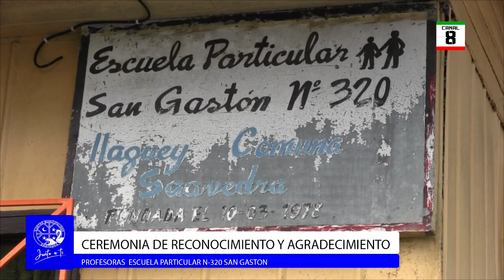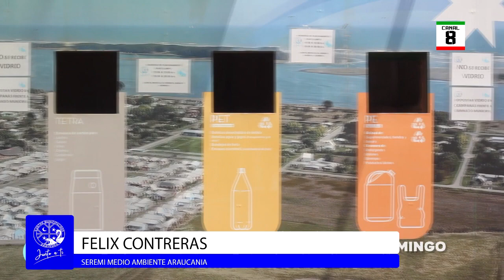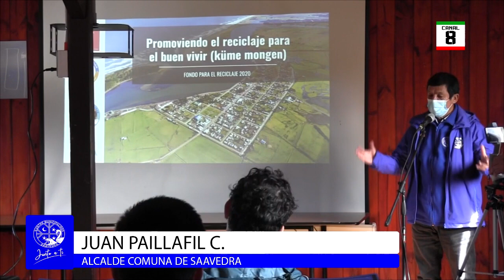INFORMATIVO COMUNAL MIERCOLES 18 DE OCTUBRE